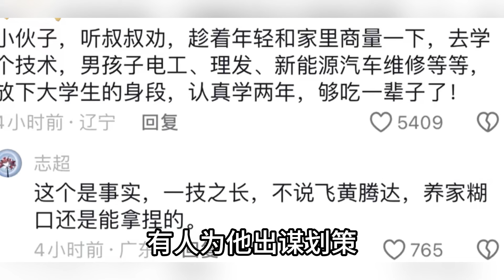房贷、断供、失业，1400万毕业生就业将出大问题，年轻人在外卖和网约车中挣扎求生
展示最真实的中国百姓的生活，感谢订阅支持🙏